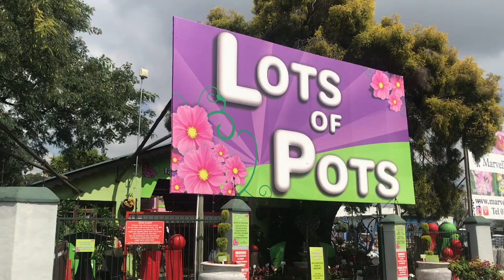Lots of Pots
Lots of Pots C/O Lynnwood rd & Jacobson st Lynnwood Pretoria.